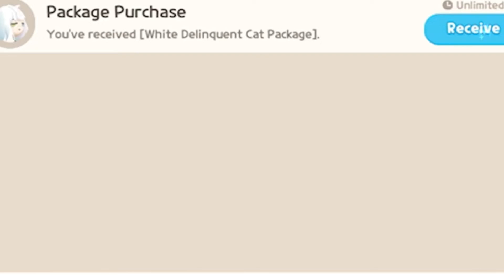Delinquent cat package (White delinquent cat package) in Play Together!